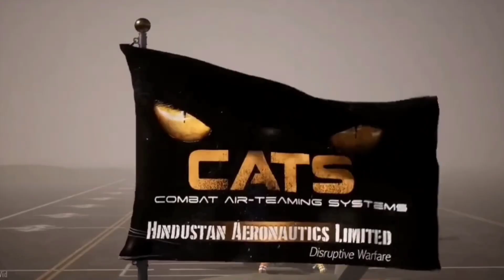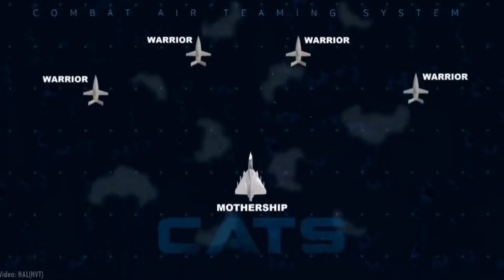5 हथियार पर आई बड़ी खुशखबरी HAL ने धूम मचा दी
Alpha S drone#cats warrior drone#Cats program update tejas me latest update#f21 fighter jet for india#defence shorts#defence news hindi#latest defence update hindi#indian affairs